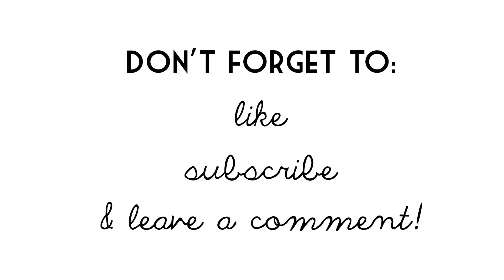Maple Cookies Recipe | Total Noms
Learn how to make Maple Cookies in a snap with this short step-by-step video!

These maple cookies belong on your Thanksgiving and holiday dessert tables! Made with real maple syrup, these are simple to make and are a real crowd-pleaser.